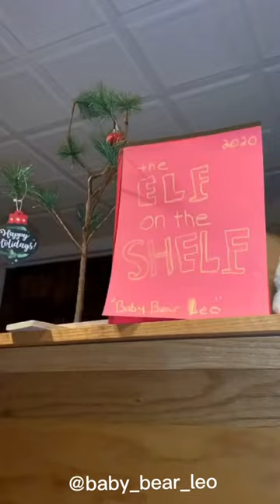All I want for Christmas is a chow chow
Dear Santa 🎅, All I want for Christmas is a Chow Chow! 🧸🐾